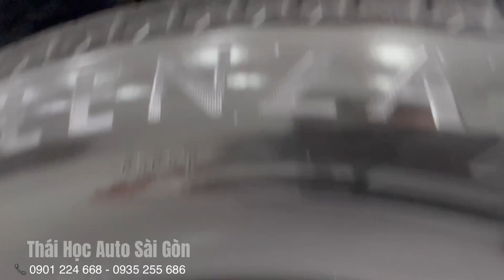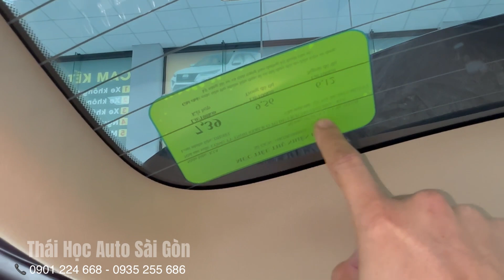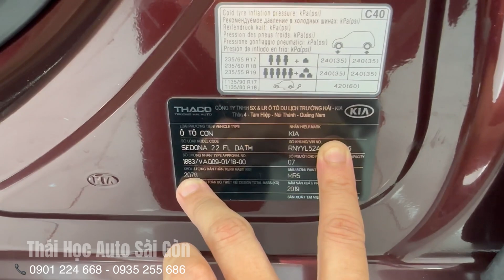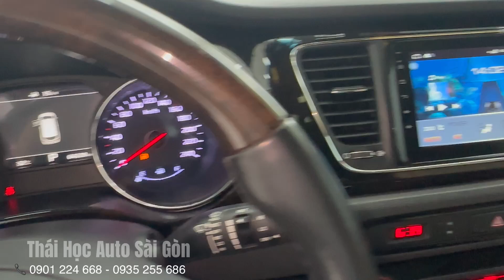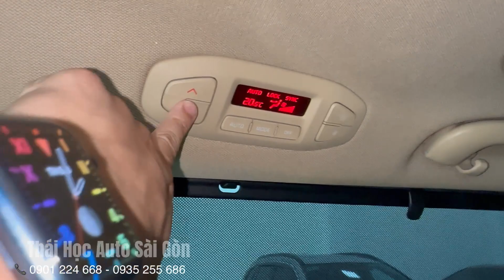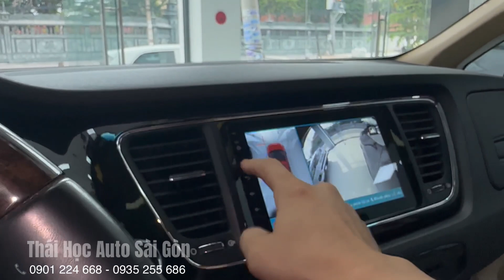Kia Sedona Platinum 2.2 Dầu - full phụ kiện chỉ 880 triệu siêu đẹp- Thái Học Auto Sài Gòn 7 chỗ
THU MUA XE Ô TÔ CŨ CÁC HÃNG
🎯 Chính sách thu mua:
🎯 Hỗ Trợ
✔️ Thu mua xe cũ tận nơi, định giá xe miễn phí
✔️ Thanh toán dư nợ ngân hàng sớm